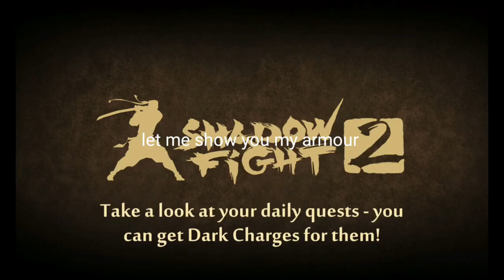defeating butcher and breaking orange seal in interlude